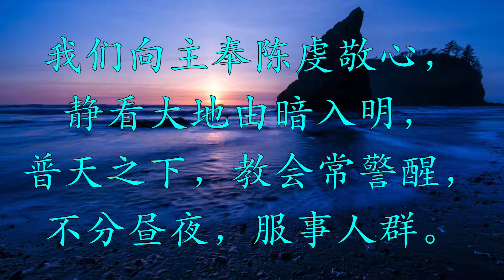晚间颂声歌 THE DAY THOU GAVEST, LORD IS ENDED #155